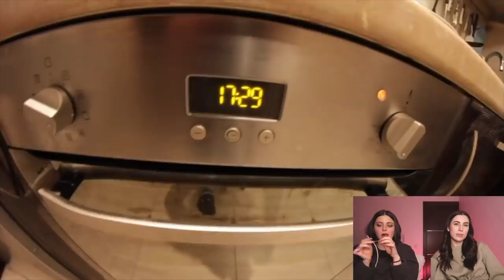РЕАКЦИЯ НА СТАРОЕ ВИДЕО С КАРИНОЙ | Смотрим Cooking с РЫБОЙ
0:00 начало видео: на что реакция
1:10 про зрение Карины
4:01 что готовим
5:19 про разделку продуктов
6:54 видео о животных
8:25 про кровь
9:23 «интересные факты» от Карины
10:11 пик худобы Карины
11:41 про ухоженность
12:17 чистим рыбу
14:12 про шейминг за контент
17:20 разделка рыбы
20:11 переходим к запеканию
21:34 как мы выглядели раньше
22:41 «это будет вкусно»
25:19 рыба в духовке
26:49 про операции Карины
29:35 время посмотреть рецепт
30:04 реклама ободочка
31:03 дегустация
31:50 о готовке для видео
33:58 конец кукинга
34:48 подводим итоги
35:52 конец реакции